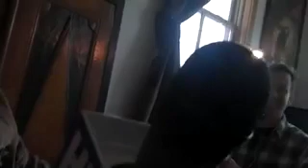JASON EISENER INTERVIEW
Raw footage from sundance talking about HOBO WITH A SHOTGUN